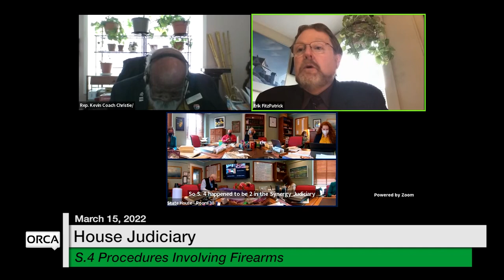Vermont State House - S.4 Procedures Involving Firearms 3/15/2022